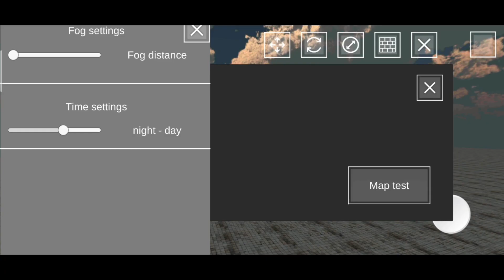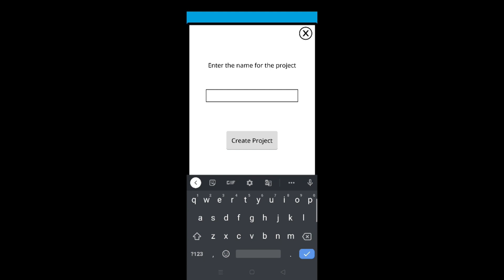5 - aplikasi untuk buat game di android - 2020 #3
judul : 5  aplikasi untuk buat game di android

oke pada video kali ini admin mengambil topik aplikasi untuk membuat game android dimana pada video ini kamu dapat membuat aplikasi pembuat game di hp dengan mudah
dan juga terdapat banyak bagian sekali aplikasi pembuat game di android offline sehingga membuat kamu nyaman dalam membuat gamemu sendiri
untuk kamu yang ingin aplikasi pembuat game 3d di dalam video ini ada jadi jangan khawatir akan tetapi untuk aplikasi pembuat game online masih belum ada di video ini .

jika kalian ingin cara membuat game seperti mobile legend  kalian bisa cari di vidio saya yang lain ada aplikasi yang bisa